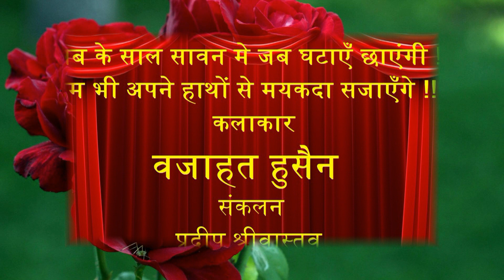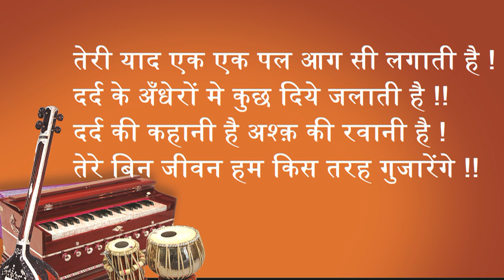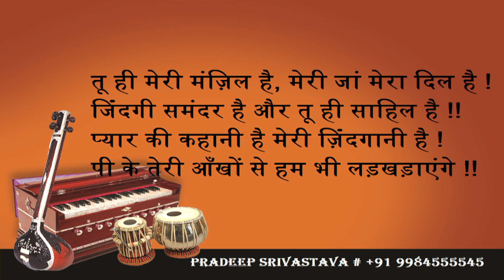Ab Ke Saal Sawan Me( अब के साल सावन मे )- Wajahat Hussain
लगभग 30 वर्ष पूर्व कानपुर के एक कार्यक्र्म मे वजाहत हुसैन आए थे उस समय की ये रिकार्डिंग है | अब वजाहत  हुसैन अब कहाँ हैं मुझे नहीं मालूम लेकिन उनकी आवाज़ दिल को छूती है और उम्मीद करता हूँ कि आपको भी ये कलाम और उनकी आवाज़ पसंद आएगी |
PRADEEP SRIVASTAVA
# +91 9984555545